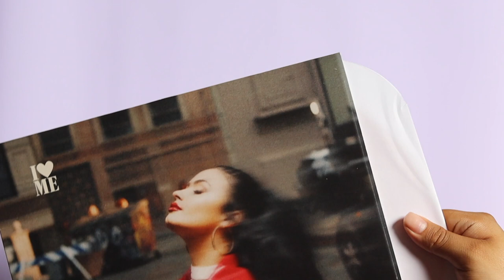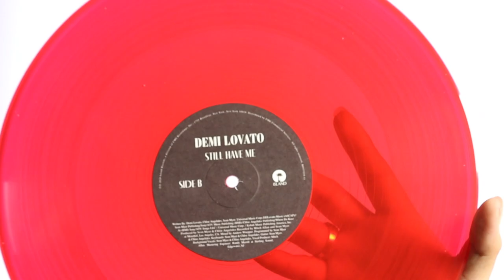demi lovato - i love me / still have me (vinyl unboxing)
unboxing of demi lovato single, i love me & still have me. pressed on a 12" inch red colored vinyl. limited edition and exclusive to urban outfitters.